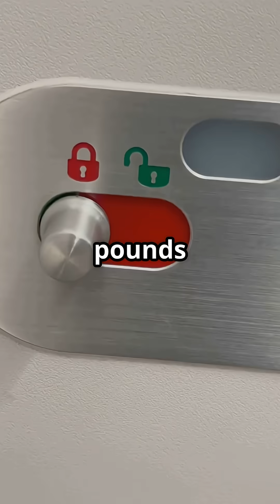Why You Can’t Open a Plane Door Mid-Flight ✈️(The Truth Will Shock You)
You’ve probably heard the rumor:
What if someone opens the door while you're flying 35,000 feet in the air?

Well… they can’t.
In this video, we explain exactly why airplane doors can't be opened mid-flight — and what would happen if they somehow could.

This isn't just a myth-bust — it’s a mind-blowing look at the science keeping us safe in the skies.